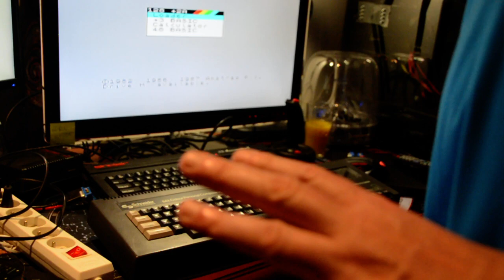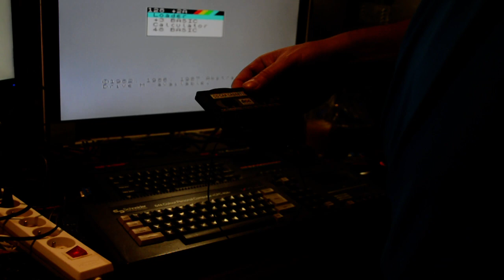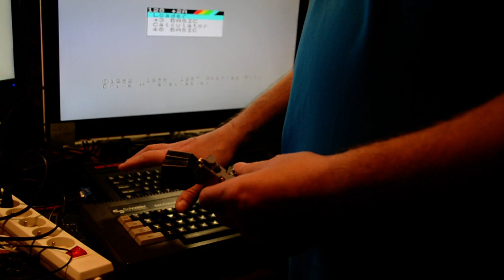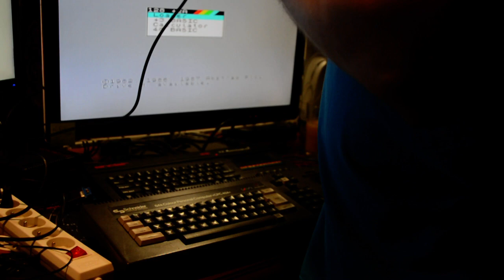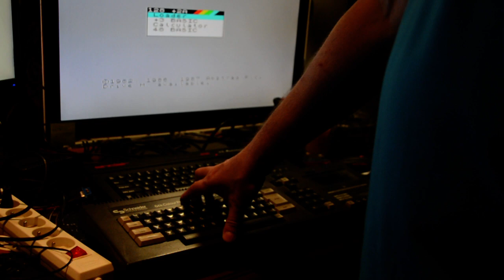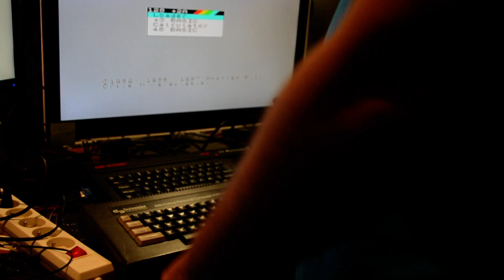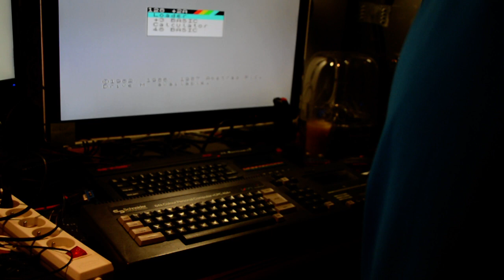Kupiłem ZX +2 oraz CPC 464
Dziś krótka zajawka na temat nowego zakupu - ZX Spectrum +2 oraz Amstrad Schneider CPC 464. Bardziej szczegółowo o tych dwóch komputerach w kolejnych odcinkach :)